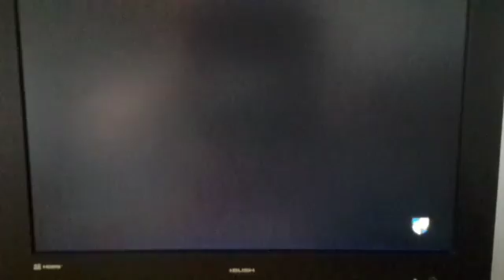Canis canem edit walkthrough part 10